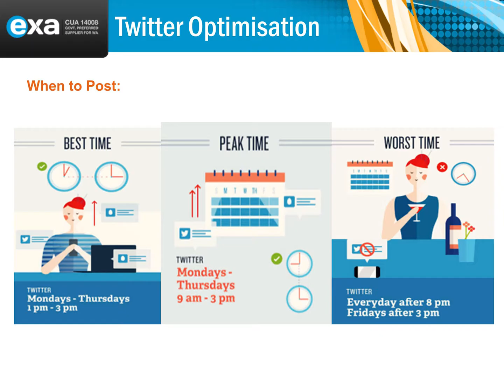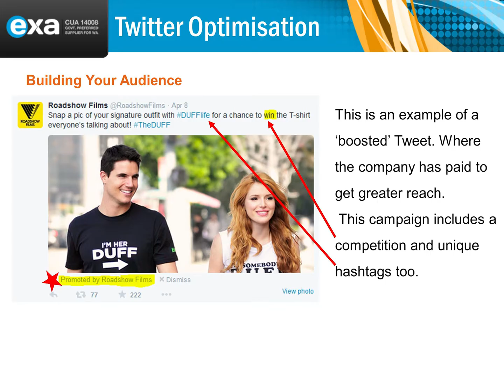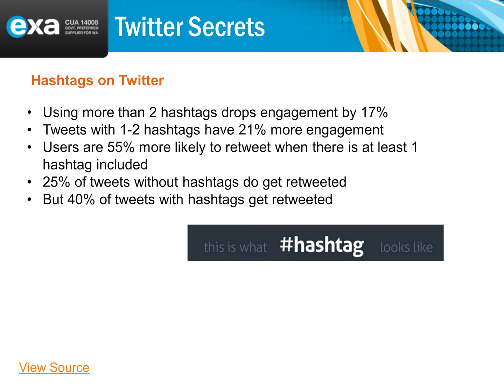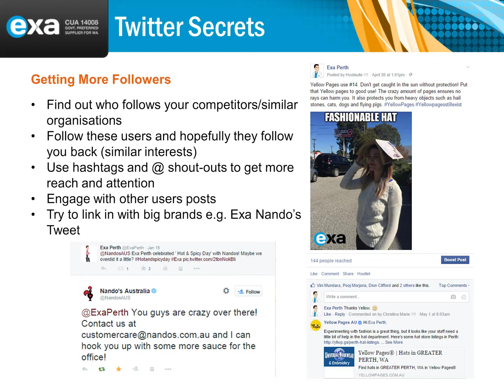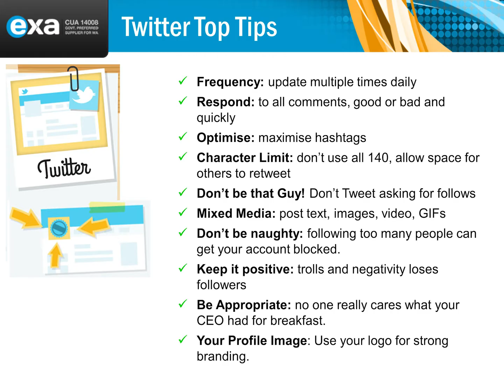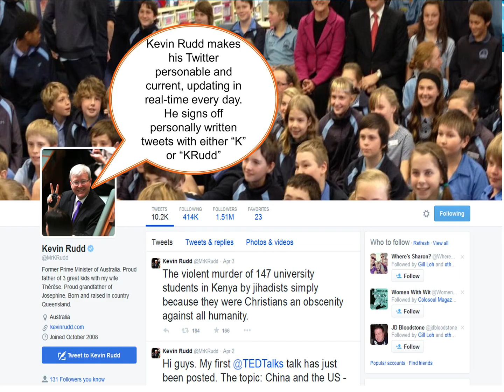Twitter - GCA Workshop May 2015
Watch our Exa experts explains the basics of Twitter at the 2015 Exa Digital Workshop.

This was the first time the workshop was offered at the annual Government Communications Australia conference.

Speakers: Mark Wilson (Senior Digital Producer & Digital Strategy), Allie Metz (Copywriting Team Leader, Search Engine & Digital Strategy),Sharmini Ravindran (Graphic Design, Video Production & Social Media) and Christina Giuffré (State Manager, Marketing & Digital Strategy)